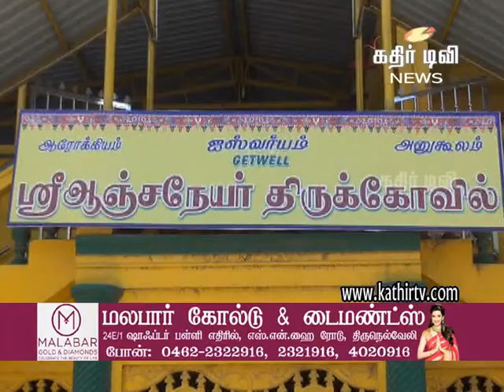ஆக.2-ல் நெல்லை கெட்வெல் ஆஞ்சநேயர் கோவிலில் மஹா சாந்தி யாகம் -Kathir TV- (No.1 Web Tv)